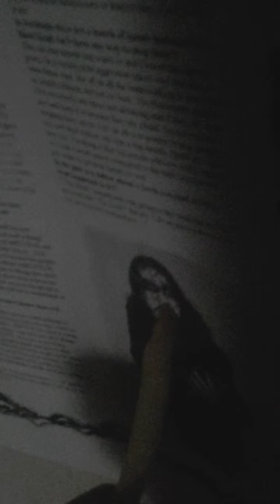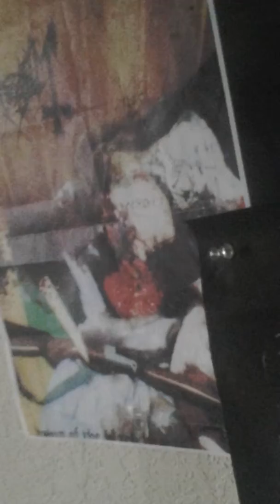Would You Like Fries With That